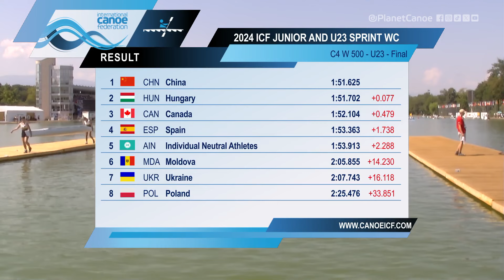C4 Women's 500m U23's Final / 2024 ICF Canoe-Kayak Sprint Junior & U23 World Championships